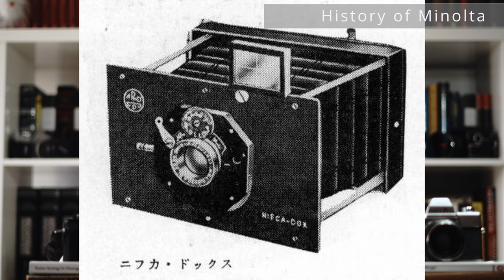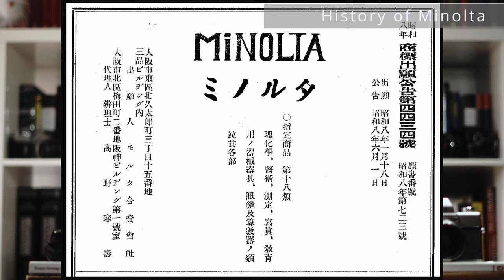Minolta | Film Camera History | Analog Photography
Hello my Friends! In this little video I talk a bit about the history of the Minolta Camera Company. Enjoy! :)

This channel is all about Film Photography. From loading cameras, through using them and taking photos, developing, darkroom and camera dissasembly & reassembly with repairs!